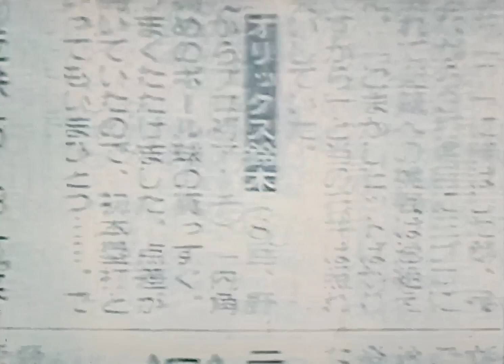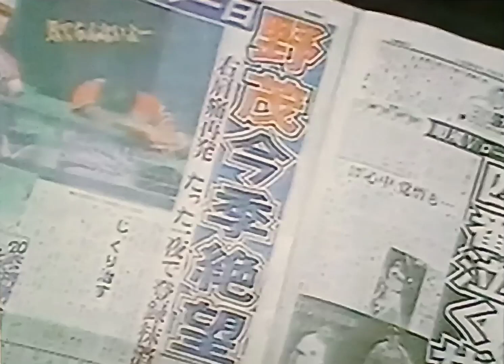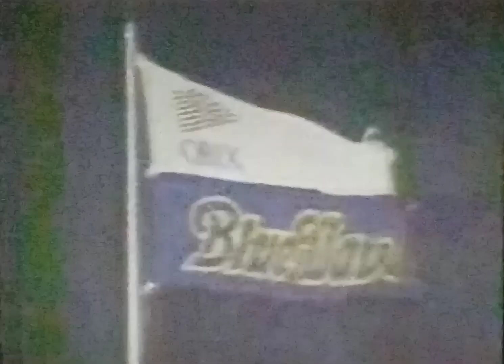1995オリックスブルーウェーブ イチローVSLAドジャース野茂英雄 プロ初ホームラン